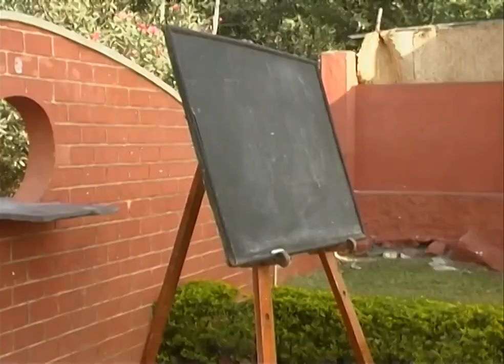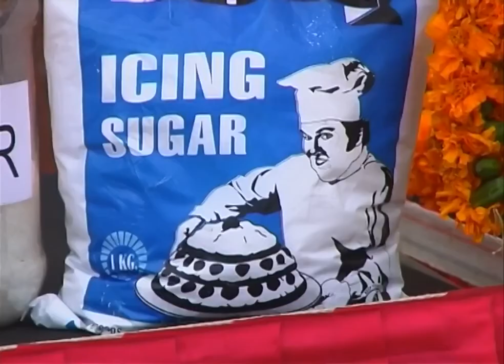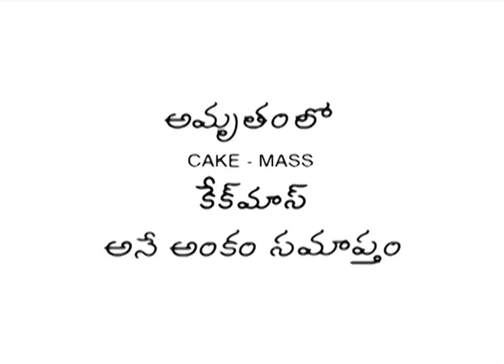Amrutham Serial Episode II అమృతం తెలుగు సీరియల్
Amrutham serial - అమృతం తెలుగు సీరియల్

Playlist Link :• Amrutham

Appaji
Anjaneyulu
saravam
Harsha Vardhan